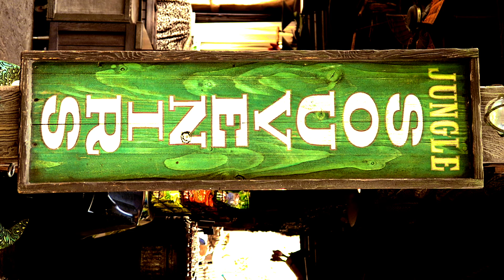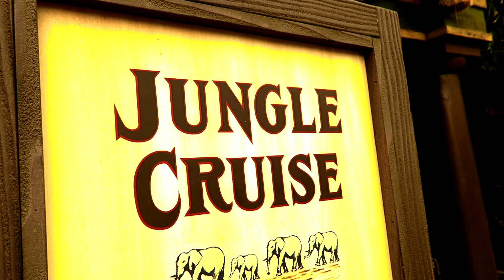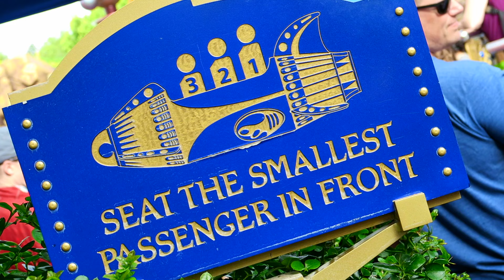Is Rapunzel Avoiding Me? | Ask The Disneyland Princesses Meet & Greet 2017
Another episode of Ask The Disneyland Princesses! I love doing these vlogs, and I know you love watching them! Earth Day is coming and I ask the residents of Disneyland what they can do better in improving the environment.

I bump into Flyn Ryder from Tangled ...I think Rapunzel is avoiding me. Kristoff and Olaf from Frozen, Mary Poppins, Oswald and of course one of the channel's favs Tinker Bell!

I also take a trip to Tomorrowland and Jungle Cruise in Adventure Land!

★☆★ HOLIDAY RAPUNZEL VLOGS ★☆★

14070 Ventura Blvd.

Logitech C922x Pro Stream Web Cam

★☆★ MUSIC ★☆★

Trying to Forget by VBND
Tetrix Base featuring Veela by The Light